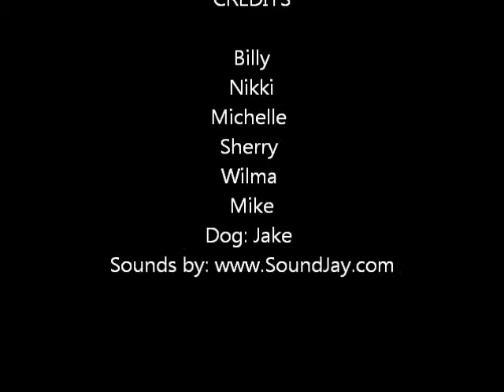Wright Bacon Party Clip